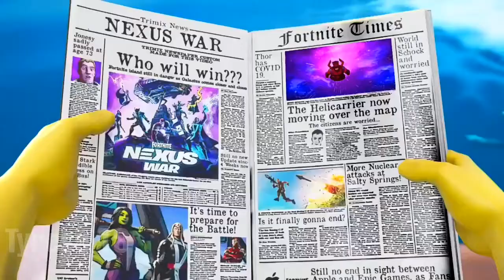THE BEST FORTNITE TIK TOK COMPILATION ✅ #108 FUNNY + MEME + DANCE + FAILS -BEST FUNNY MOMENTS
About Tyrese 18: I make all kinds of contents ranging from various games. Thanks for stopping by!